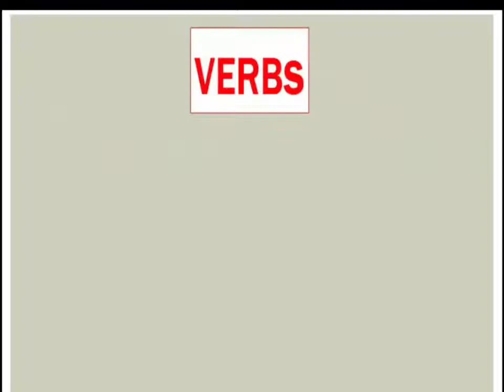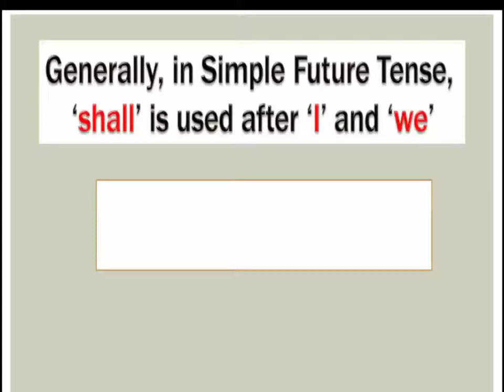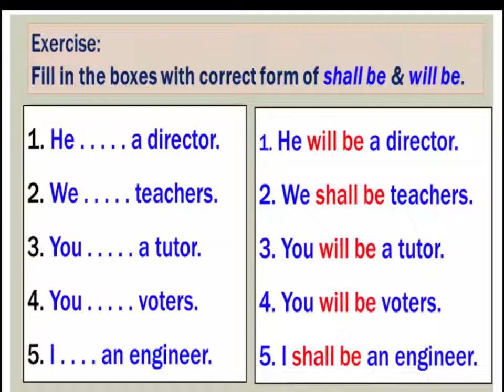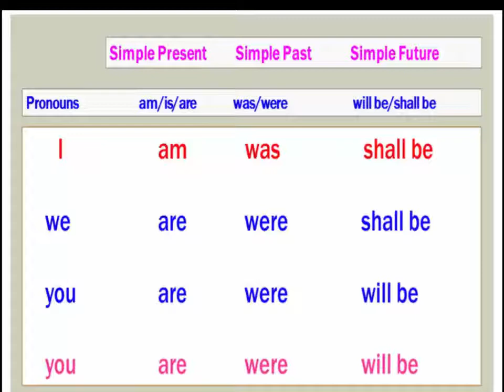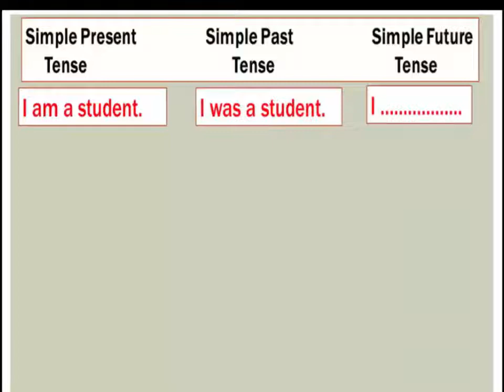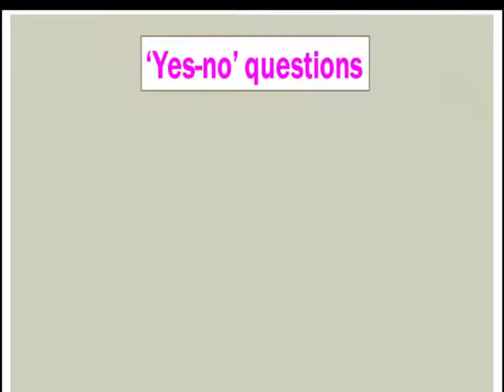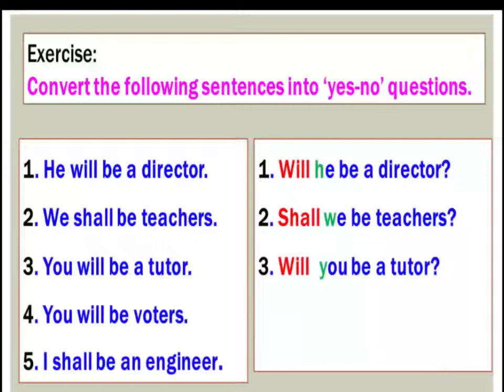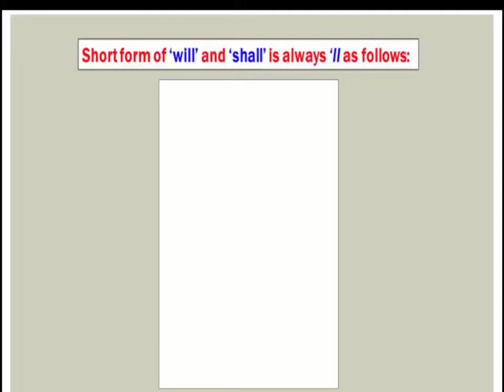3) shall be & will be ||Simple Future Tense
Hi! This is Dr Sanjay Gaikwad, author, orator and college teacher.

The present video deals with simple future tense how the shall and will be are used in simple present tense is its focus.